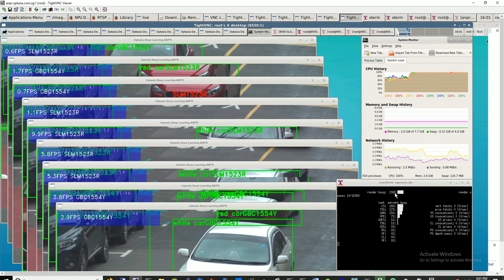OpenVino eXtreme, 9 Video Streams on a single CPU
How many video streams can be opened with one CPU and no external GPU?

Here we ran 9 streams on a single 8500 processor.FPS was 5, video size 1920x1080.